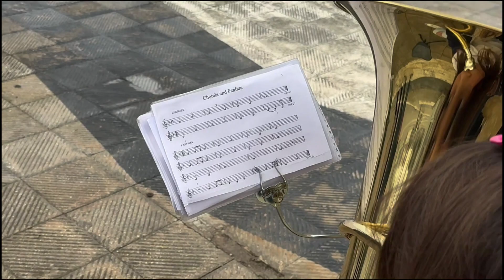Bari ricorda le vittime del naufragio di Lampedusa con fiori in mare e preghiera - VIDEO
E’ stato organizzato in piazza Diaz, a Bari,  un incontro interreligioso di meditazione,  preghiera e lancio in mare dei fiori in ricordo delle vittime, in occasione della giornata nazionale in memoria della strage di Lampedusa.
Vediamo il servizio di Raffaella Direnzo